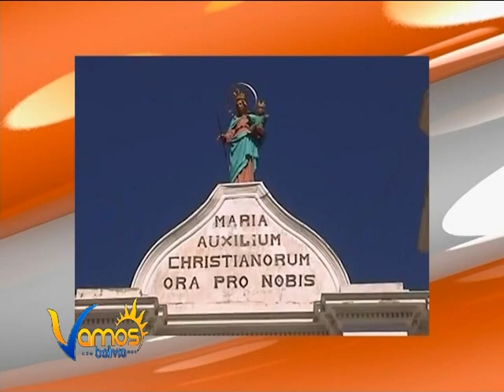REVISTA VAMOS BOLIVIA 23 DE MAYO BLOQUE 5